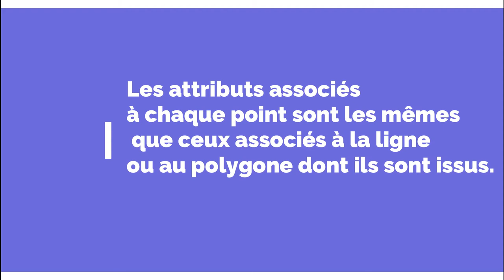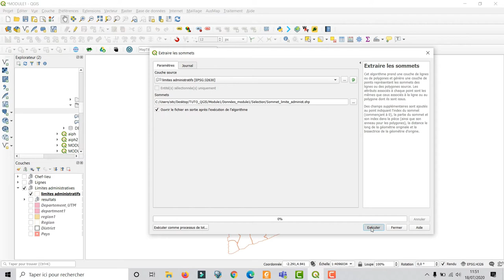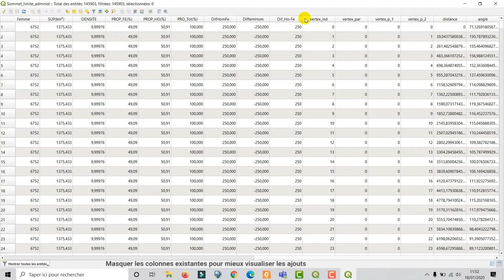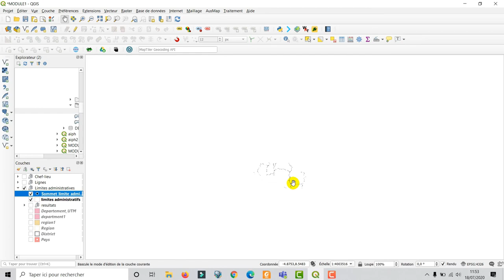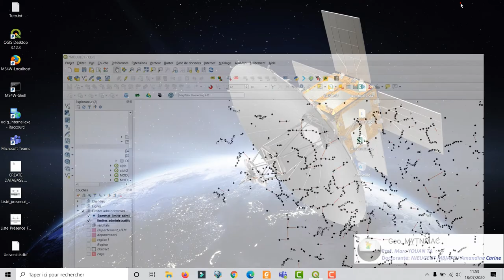[Geo_MYTNMAC] QGIS 46 – Sommet | Génèrer une couche de points représentant les sommets des entités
Cette vidéo présente la procédure qui consiste à prendre une couche de lignes ou de polygones et génèrer une couche de points représentant les sommets des lignes ou des polygones source, dans QGIS 3.10.6. Les attributs associés à chaque point sont les mêmes que ceux associés à la ligne ou au polygone dont ils sont issus. L’environnement utilisé est Windows 10.